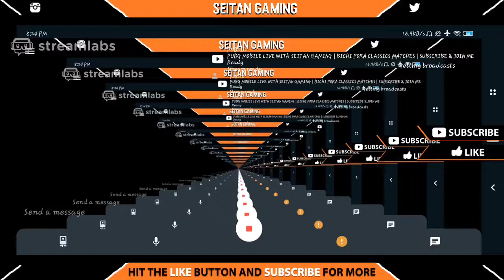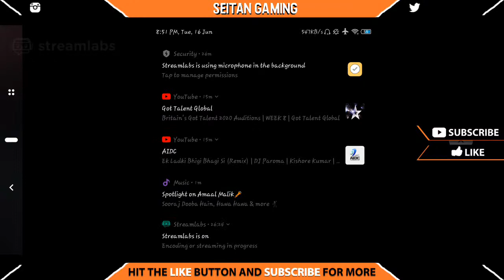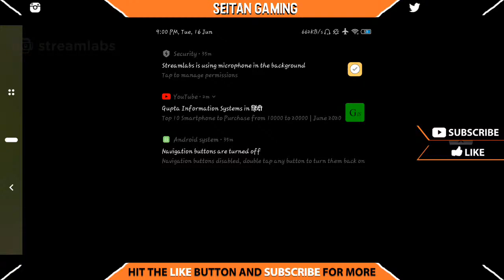PUBG MOBILE LIVE WITH SEITAN GAMING | BICHI PORA CLASSICS MATCHES | SUBSCRIBE & JOIN ME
►Respect Moderators.